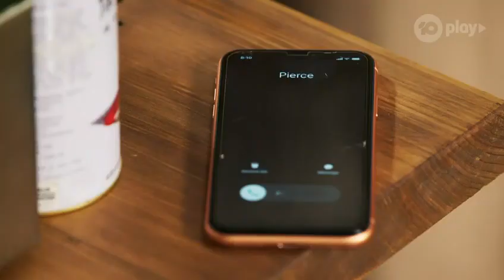Neighbours 8550 3rd February 2021 | Neighbours 3-2-2021 | Neighbours Wednesday 3rd February 2021